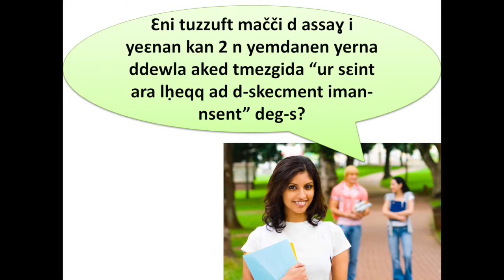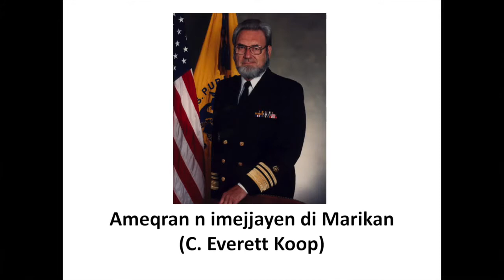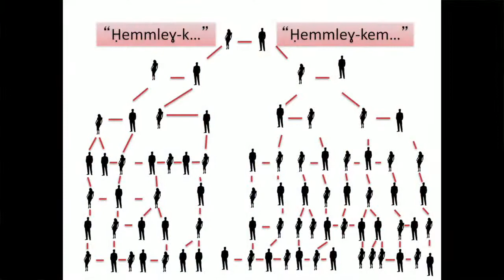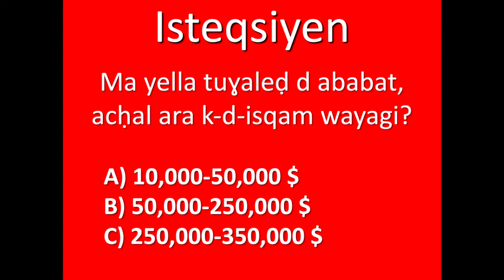32 Ɛni tuzzuft mačči d assaɣ i yeɛnan kan 2 n yemdanen?